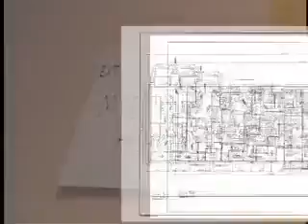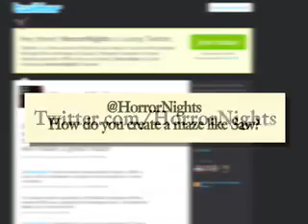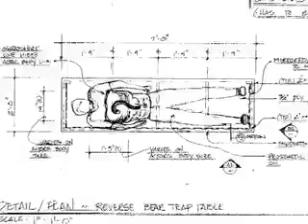HHN Hollywood: 2009 Behind the scenes (Part 1 of 4)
John Murdy, Universal's Creative Director for Halloween Horror Nights gives an exclusive behind the scenes tour of HHN 2009!